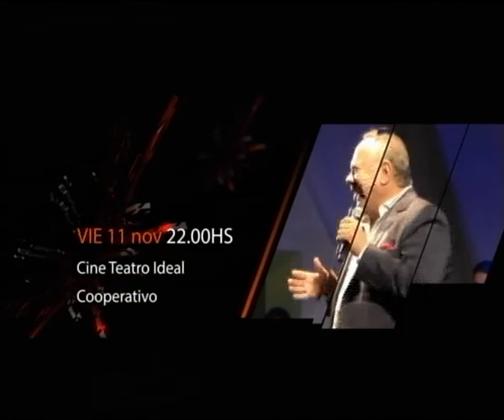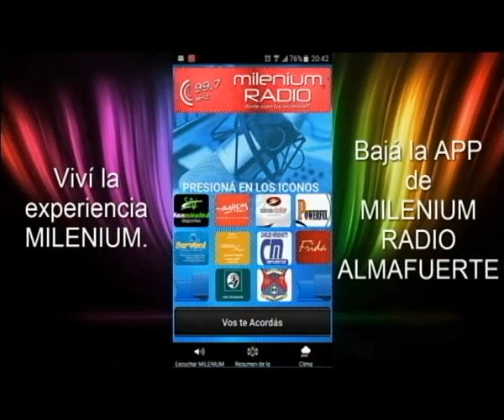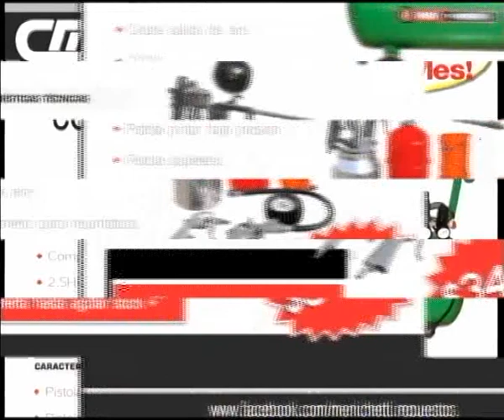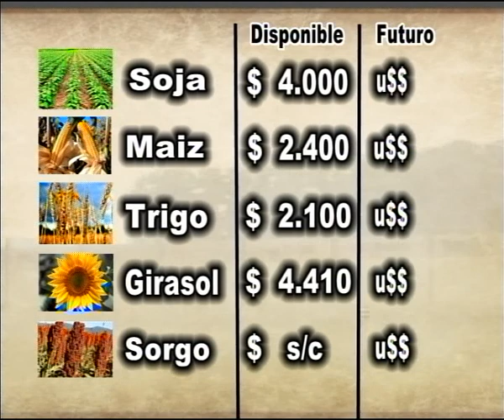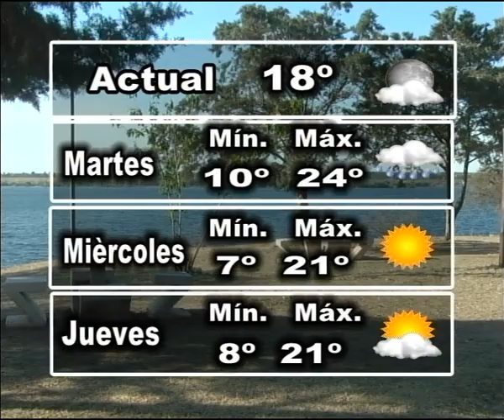30 Minutos Noticias 03 10 16